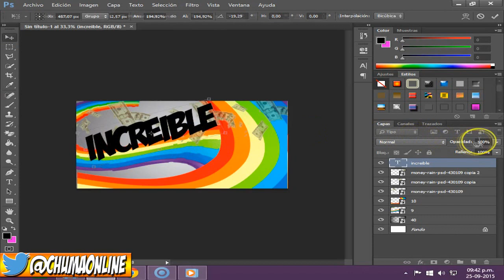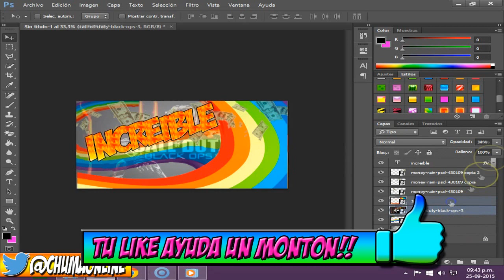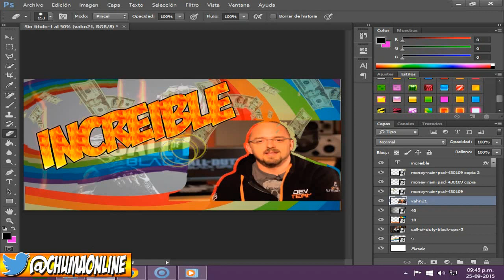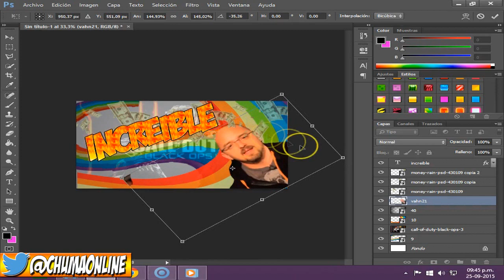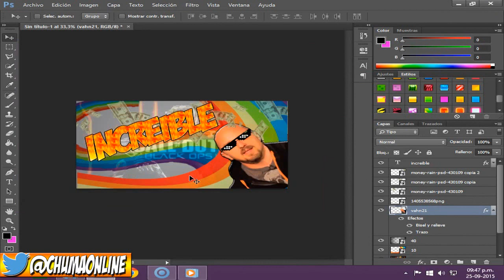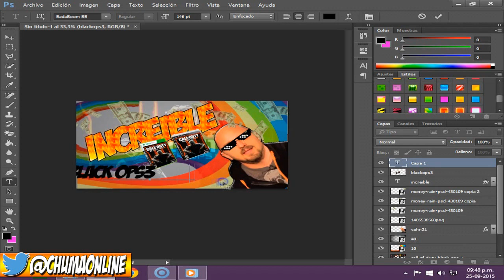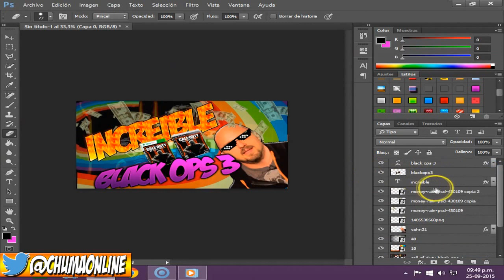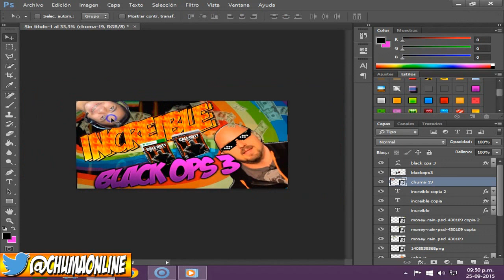SPEED-ART#1||chumaonline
La verdad es que soy bastante malo XD pero de ves en cuando subiré uno que otro!!